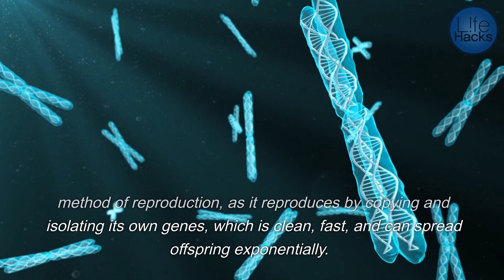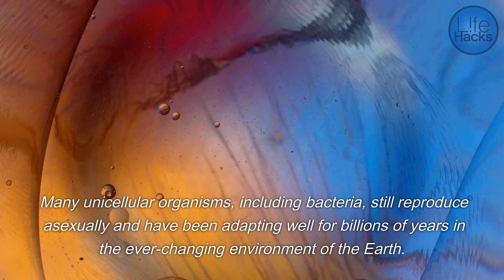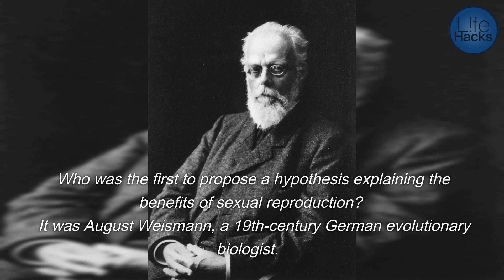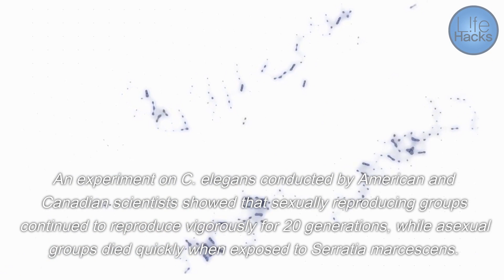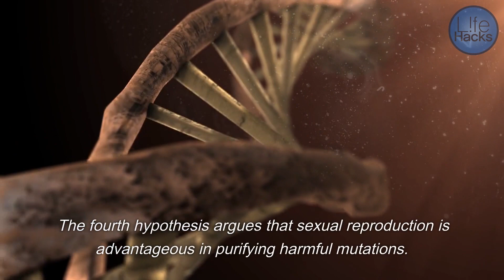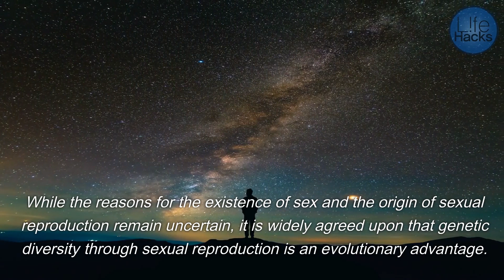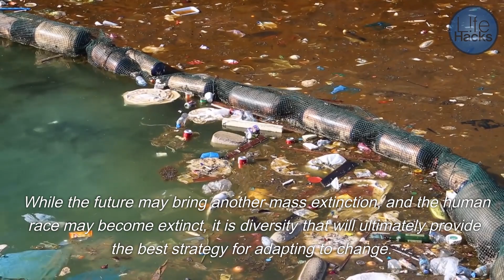Theories and Hypotheses on the Purpose and Origin of Sexual Reproduction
So far, we have explored different hypotheses about why sexual reproduction exists and why it is advantageous for evolutionary processes. These hypotheses include genetic diversity, adaptation to changing environments, defense against parasites, and the purification of mutations. However, these hypotheses cannot be definitively proven and may be anthropocentric in nature. It is believed that diversity is the best survival strategy for adapting to change and that sexual reproduction provides the necessary genetic diversity for survival and adaptation.